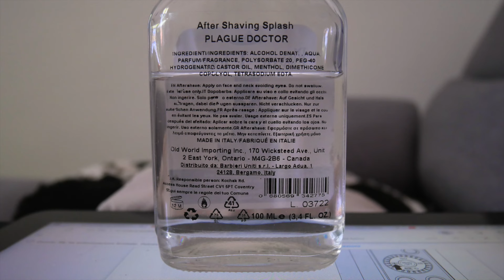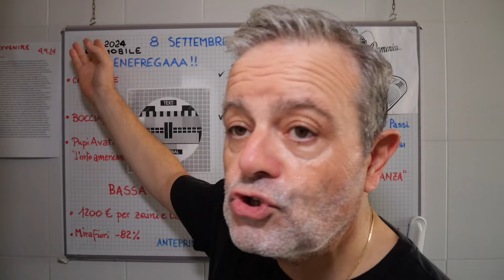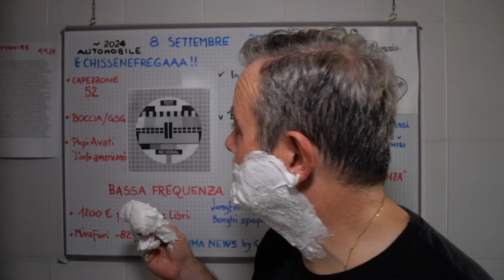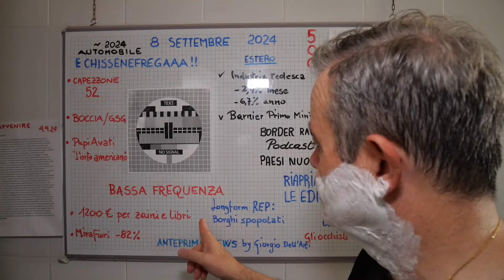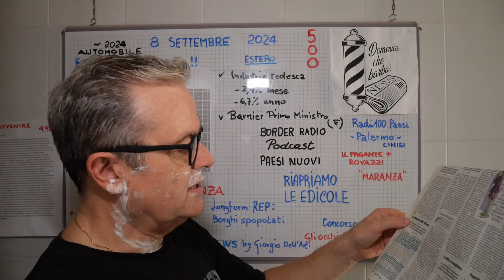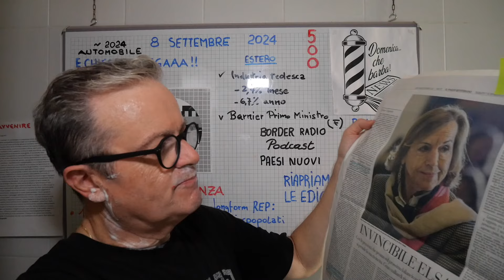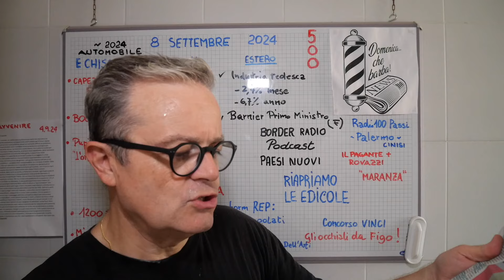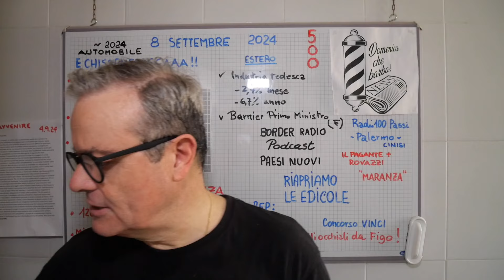Domenica...Che barba !! 8 settembre 2024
Rasatura in data eloquente preparata SKULL MAN prebarba pennello OMEGA 100% tasso Bp ed. soluzione by Alessio trattamento ciotola UPPERCUT DE LUXE crema da rasatura 'O SELVAGGIO by Extro' lametta PERSONNA Platinum coated su IKON X3 SLANT a chiudere AS+EDT by Extrò 'O SELVAGGIO. Echi di cronaca da PompeI, Venezia, Berlino, Roma, Parigi e auguri a Daniele Capezzone. Courtesy Alessio Irrera e Anteprima News di Giorgio Dell'Arti